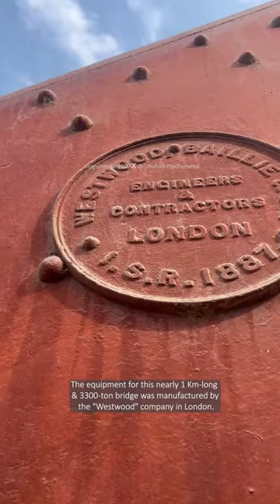British Lansdowne Bridge of Sukkur, 1889